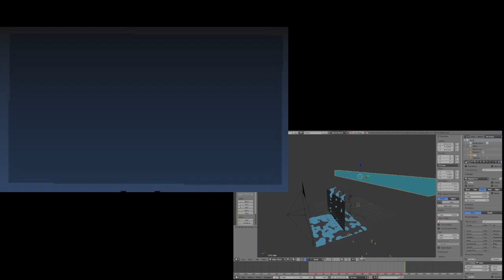storm outside the window in Blender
Игровой проект для реализации дождливой погоды за окном.

Симуляция жидкости реализована в blender 2.79